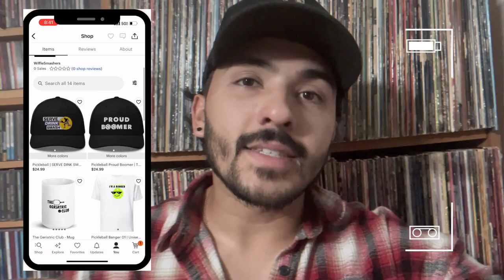What do Pickleball players want for Christmas???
7 top gifts every pickleball player would love to receive!

Links for gifts!

New here?
My name is Isaiah Derek & I currently live in Orlando FL. I play competitive pickleball and these videos will have tips, and tricks that’ll give you a competitive edge to your game.